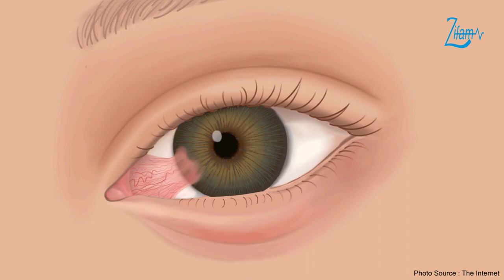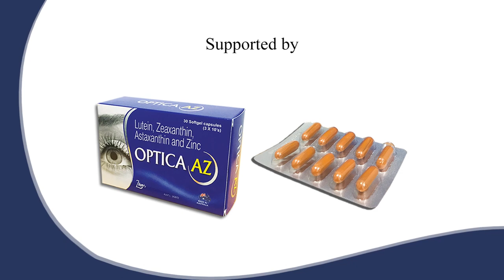မျက်ကွင်းညိုခြင်းနှင့် မျက်သားတက်ခြင်းဆိုင်ရာပြဿနာများ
မျက်ကွင်းညိုခြင်းနှင့် မျက်သားတက်ခြင်းတွေကဘာကြောင့်ဖြစ်ပေါ်ရသလဲ...

မျက်ကွင်းညိုခြင်းနှင့် မျက်သားတက်ခြင်းတွေ ဖြစ်ပေါ်လာရင် ဘယ်လိုကုသရမလဲဆိုတဲ့အကြောင်းနဲ့ ပတ်သက်ပြီး မျက်စိအထူးကုဆရာဝန်ကြီး ပါမောက္ခဒေါက်တာတင်ဝင်းပြောကြားထားတဲ့ ဗီဒီယိုကို တင်ဆက်ပေးလိုက်ပါတယ်။